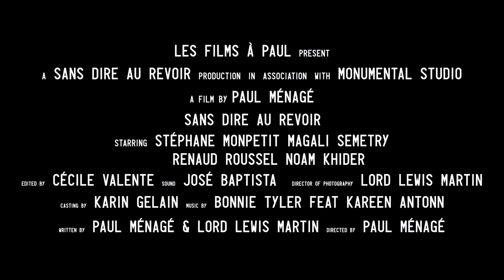TRAILER [VO] SANS DIRE AU REVOIR Paul Ménagé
SANS DIRE AU REVOIR - Short film / court-métrage

Synopsis : Suite à un accident de la route qui a détruit sa famille, Nicolas retourne dans la maison familiale où il a passé son enfance.

[AN] - Following a car accident which devastated his family, Nicolas returns to his childhood family home.

Récompenses :

- MILANO : MIFF AWARDS 2018
BEST INTERNATIONAL SHORT 0-15 MIN

- CANNES : SHORT FILM CORNER 2018

- MIAMI : MIAMI FILM FESTIVAL 2018
SEMI FINALIST

- EUROPEAN CINEMATOGRAPHY AWARDS 2018
SEMI FINALIST

- CHILI : FESTIVAL INTERNACIONAL DE CINE DE LEBU 2018
OFFICIAL SELECTION

BEVERLY HILLS  : METHOD FILM FESTIVAL 2018
OFFICIAL SELECTION

- ORLANDO : ORLANDO FILM FESTIVAL 2018
OFFICIAL SELECTION

- BERLIN : AROUND INTERNATIONAL FILM AWARDS 2018
OFFICIAL SELECTION

GÉNÉRIQUE :

RÉALISÉ PAR. PAUL MÉNAGÉ

NICOLAS. STÉPHANE MONPETIT
LA MÈRE. MAGALIE SEMETYS
LE PÈRE. RENAUD ROUSSEL
NICOLAS ENFANT. NOAM KHIDER

SCÉNARIO. PAUL MÉNAGÉ. LORD LEWIS MARTIN

PRODUCTEURS. PAUL MÉNAGÉ. LORD LEWIS MARTIN

DIRECTEUR DE LA PHOTOGRAPHIE. LORD LEWIS MARTIN
1ER ASSISTANT CAMÉRA. ANTOINE DURAT
2ÈME ASSISTANT CAMÉRA. STEVEN POINTEL

SCRIPTE. CÉLIA ALICE COCHINAIRE

INGÉNIEUR DU SON. JOSÉ BAPTISTA

CHEF ÉLECTRICIEN. YANISS MERAD
ÉLECTRICIEN. MARTIN LAMY

MAQUILLAGE & COIFFURE. ELORA OBRECHT

DÉCORATEURS. MARIN BARRAUD. ORYSIA MURAT

CHEF MONTEUSE. CÉCILE VALENTE

DIT. LUCAS RUELLE. PIERRE-YVES MARTIN

DESIGN SONORE & MIXAGE. JOSÉ BAPTISTA

RÉGISSEUR GÉNÉRAL. VICTOR VERMEIL
RÉGISSEUR. AXSEL HANNEZO

PHOTOGRAPHE DE PLATEAU. VICTOR BOCCARD

CASTING. KARIN GELAIN@AGENCE 60A

POST-PRODUCTION. MONUMENTAL STUDIO
ÉTALONNAGE. LORD LEWIS MARTIN

ÉDITEUR MUSICAL… .YANIS RECORDS
MUSIQUE… .Bonnie Tyler - Si demain… (Turn Around)

STUDIO DE MIXAGE. CAPITAINE FRACASSE

REMERCIEMENTS

PIERRE D’HOFFELIZE
LA FAMILLE ROBERT
LA FAMILLE MÉNAGÉ
WAIL & YOUNÈS ASRI
SOPHIE GRÈS
MONUMENTAL STUDIO
TRANSPALUX
VANTAGE PARIS
L’ESRA

LES FILMS À PAULALL RIGHTS RESERVED -

Paul MÉNAGÉ - Director/Producer/Scriptwriter
Tél.: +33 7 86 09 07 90